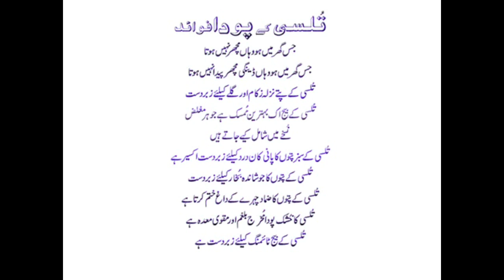ایک ایسا پودا جس میں جادو جیسا اثر،تُلسی کے فائدے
Watch :ایک ایسا پودا جس میں جادو جیسا اثر،تُلسی کے فائدے